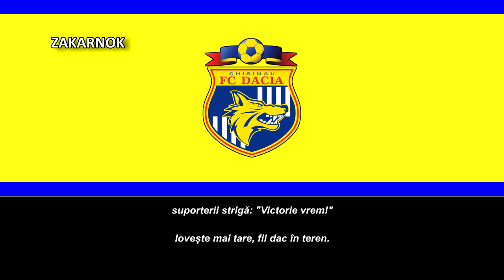Himno del Dacia Chișinău (Imn Dacia Chișinău)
Página oficial del club:
El FC Dacia Chișinău fue un club de fútbol moldavo de la ciudad de Chisináu, fundado en 1999. El equipo disputa sus partidos como local en el Stadionul Dacia (Speia) y juega en la Divizia Națională. El equipo se proclamó campeón de la liga moldava en la temporada 2010/11.

Fue fundado en 1999 por Marin Levadaru, Igor Ursachi, Valeriu Plujnic y Alexandru Șcaruba e inicialmente compitieron en la Divizia A (segunda división), en la cual duraron 2 años hasta su ascenso a la Divizia Națională, en la cual se mantuvo hasta que el club desaparece en 2017 por cuestiones económicas.